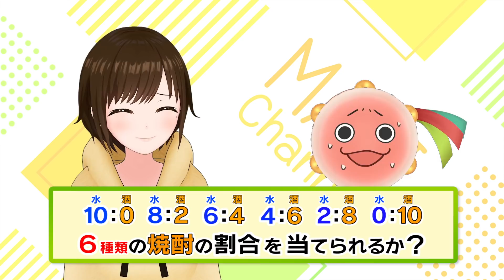【泥酔】全部当てるまで終われません!!利き酒選手権！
お酒のことなら任せといて(*•̀ᴗ•́*)و ̑̑
よ〜し！いっぱい飲むぞぉ〜！
☆ちゃんまりTwitter (๑´ڡ`๑)
【 KASHIKOMARI OFFICIAL SHOP 】
Boothにて、かしこまりオフィシャルグッズ&オリジナルCD販売中！！
1stアルバム「From M」デジタル配信中！